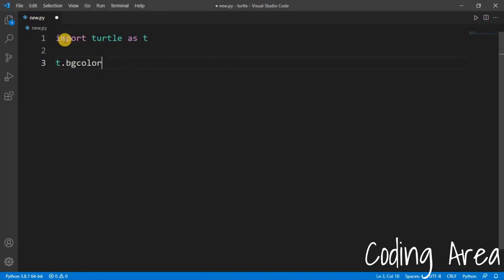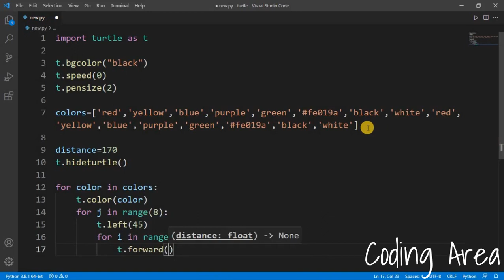Turtle Programming : Make Colorful Star Pattern Using Python - 1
A Simple & Colorful Pattern Printing Using Python(turtle) with just few lines of code.